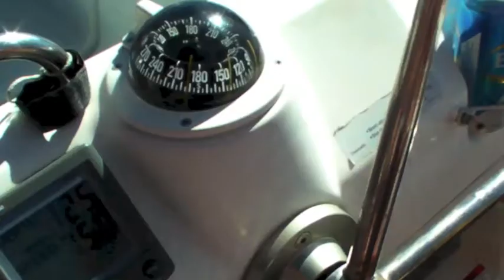The Lost Boys